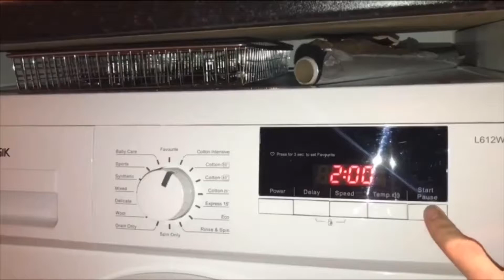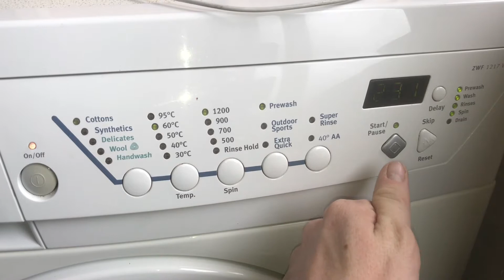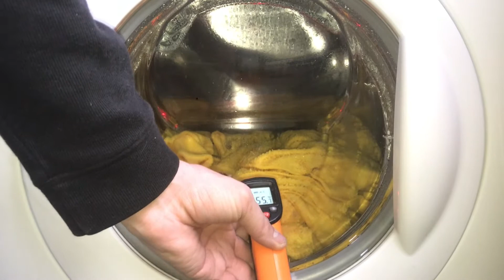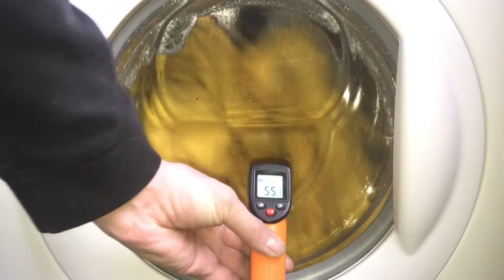Zanussi Progress 1200 Hydrosystem ZWF1217W Washing Machine - Cottons 60 + Prewash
0:00:00 - loading, start
0:04:08 - prewash soak, heat
0:29:11 - interim spin
0:35:16 - soaking, heat, main wash
1:44:13 - interim spin
1:49:44 - rinse 1
1:56:42 - interim spin
2:04:22 - rinse 2
2:11:28 - interim spin
2:17:40 - rinse 3
2:29:05 - final spin 1200